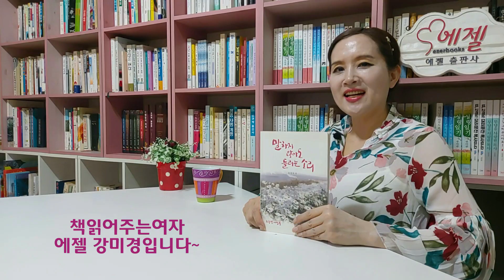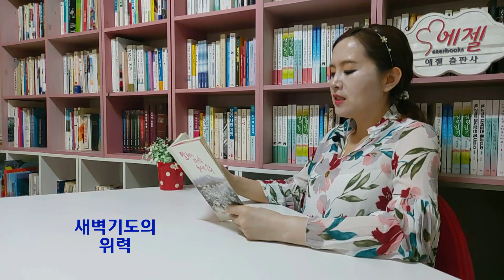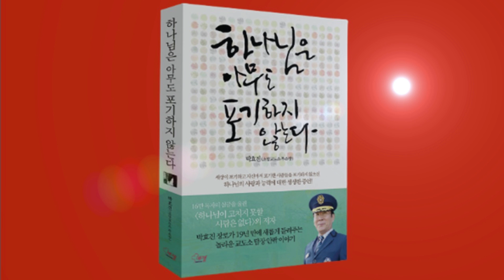자살하러 청평댐 가는 길에 만난 천사/7번 속아주니 선교사된 사기꾼/사업부도 우울증 날린 기발한 판매전략-말하지 않아도 들리는 소리(유정옥/소중한사람들)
* 책구입 링크

에젤출판사 대표 강미경입니다.
코로나의 장기화로 모두가 지쳐있는 이 시기에
조금이나마 희망과 위로를 나누고자
재밌고 유익한 책들을 낭독해드립니다.^^

비록 전문 성우는 아니지만
마음을 담아 읽어보았으니
예쁘게 봐주시고
즐겁게 시청해주시길 바래요~!^^